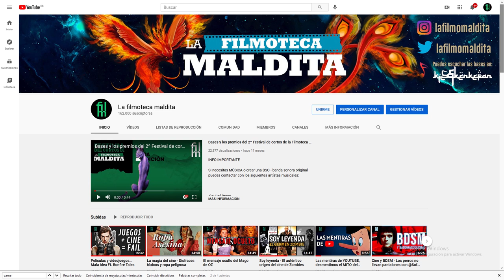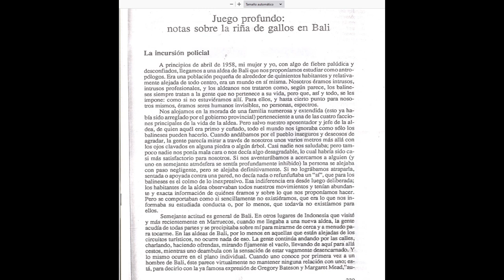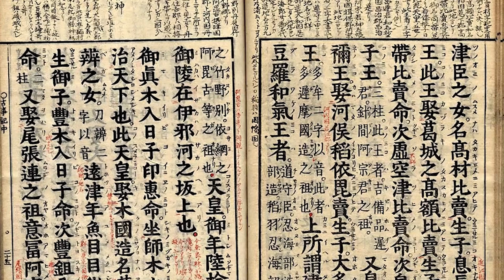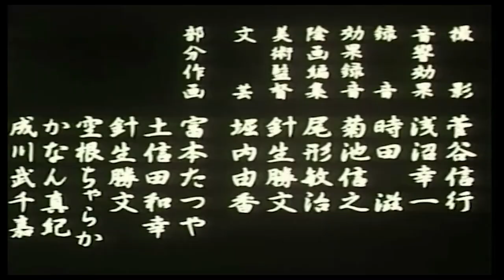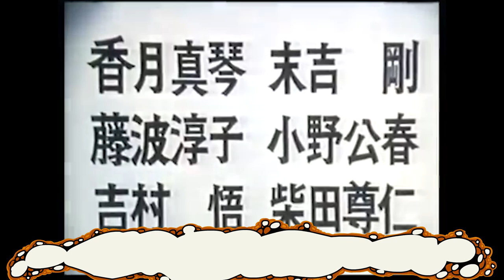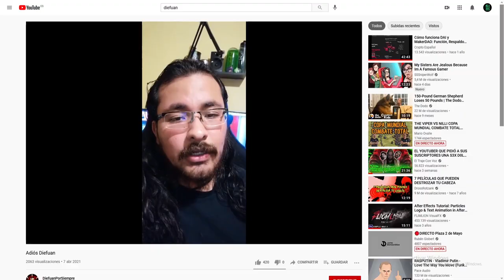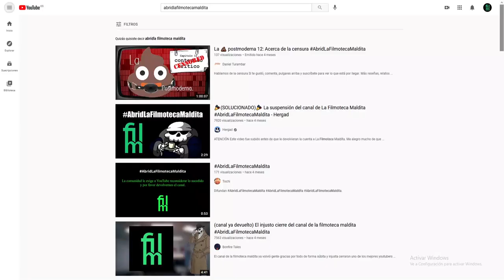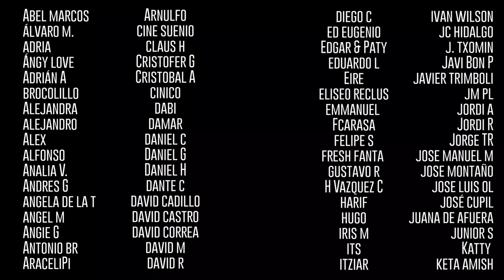Midori - La flor del mal - Simbolismo en el Anime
Películas de las que hablaremos:Midori (1992)Hiroshi Harada, JapónLady Snowblood (1973)Toshiya Fujita, JapónYaju no seishun (1963)Seijun Suzuki, JapónNido to Mezamenu Komori Uta (1985)Hiroshi Harada, JapónMis redes:

Ella hizo la cartelería (miniaturas)